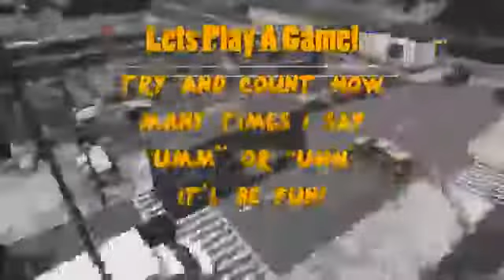1 on 1 with Kobe Ep 3 MW3 Gamebattles Match1